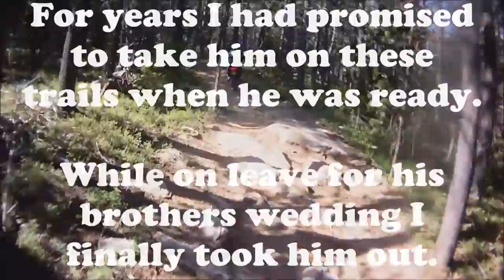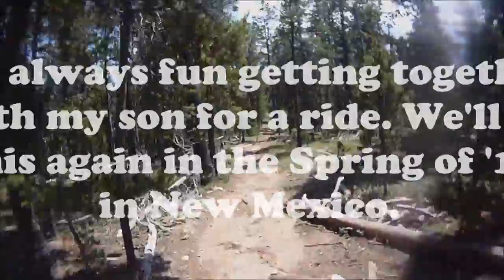Wyoming ride with Nathan 2015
A day ride with my son on leave from the Air Force. Riding some rocky trails in the big Horn Mountains outside of Sheridan.